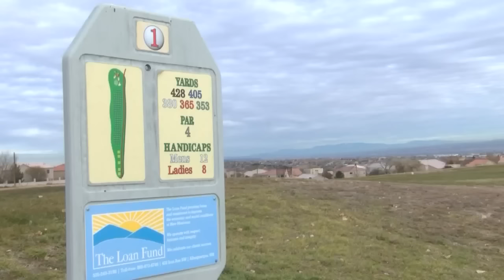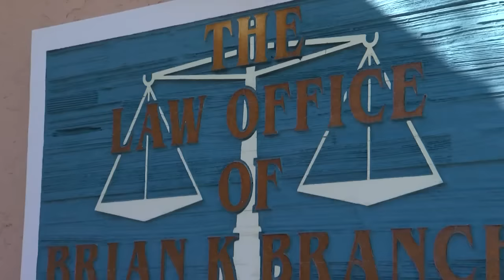Couple loses $7,000 after Club Rio Rancho closes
A couple is suing the now-shuttered Club Rio Rancho after their wedding plans were ruined and they say they lost more than $7,000 to book the venue. Source